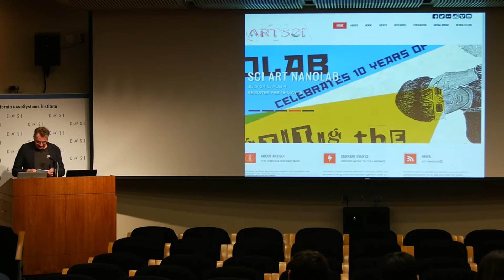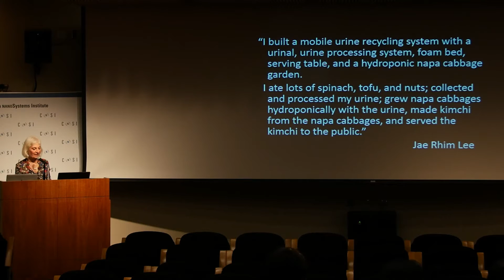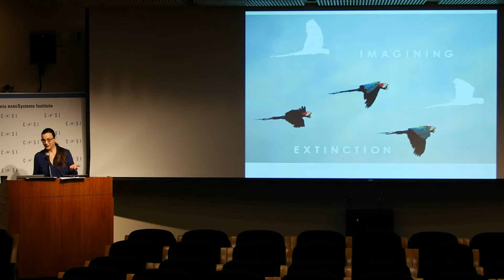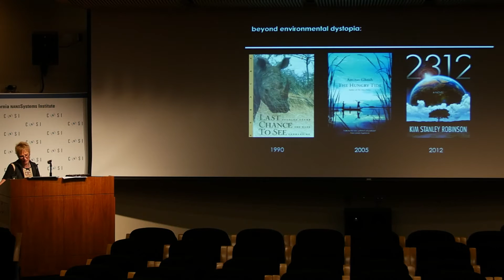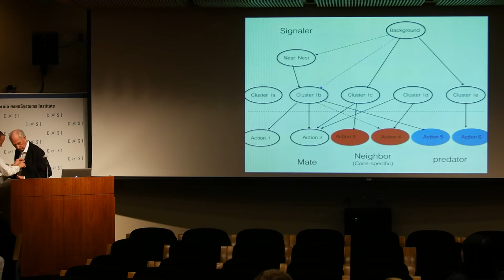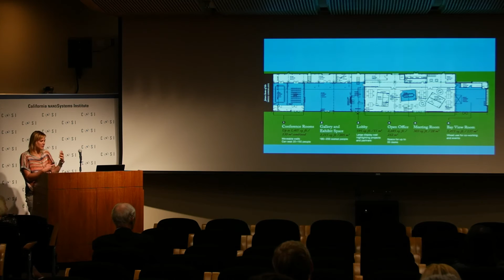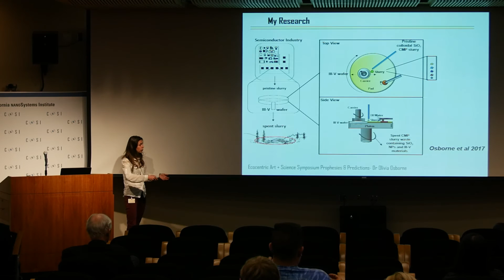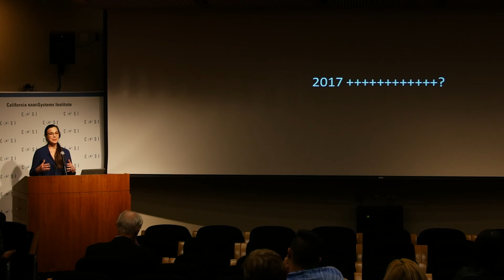ECOCENTRIC ART+SCIENCE SYMPOSIUM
LINDA WEINTRAUB / JAMES GIMZEWSKI / CHARLES TAYLOR / URSULA HEISE / SOPHIE LAMPARTER / OLIVIA OSBORNE + OPEN MIC

ECO-CENTRIC ART + SCIENCE: Prophesies and Predictions is an open-mic marathon symposium featuring artist and author in residence Linda Weintraub, nanoscientist James Gimzewski, evolutionary biologist Charles Taylor, environmentalist and author Ursula Heise, curator Sophie Lamparter, nano-toxicologist Olivia Osborne, and media art graduate students David Ertel + Symrin Chawla.